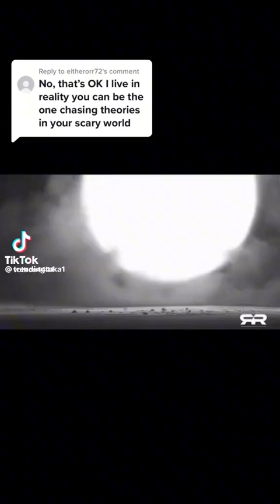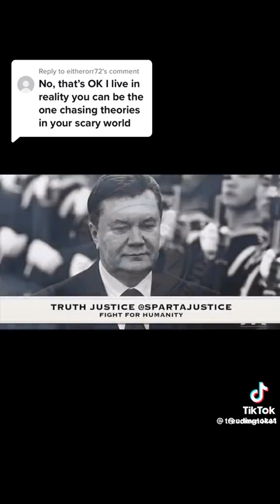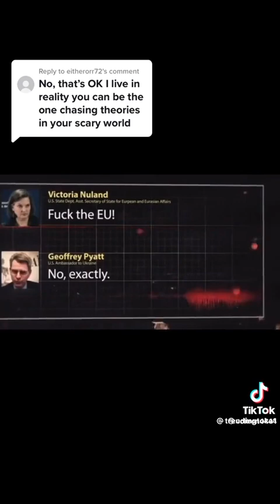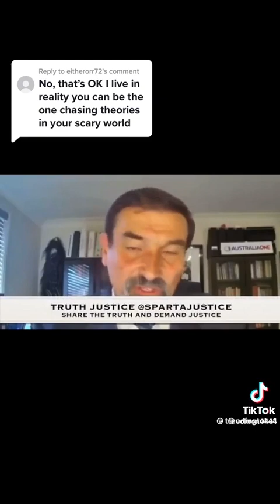The USA and ukraine